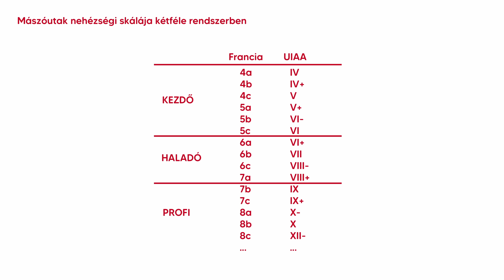Kipróbálom a SZIKLAMÁSZÁST!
A videót a Mountex támogatta, köszönöm nekik.